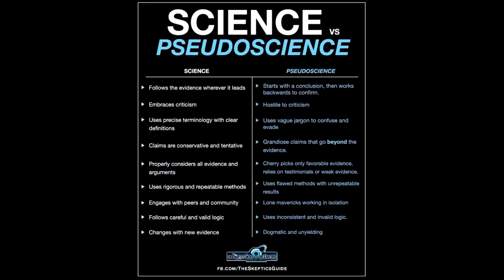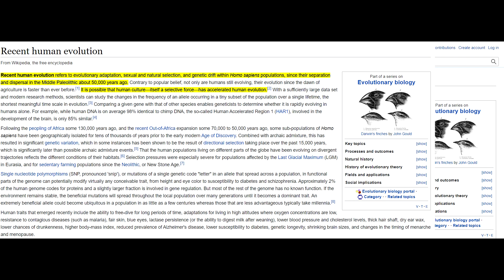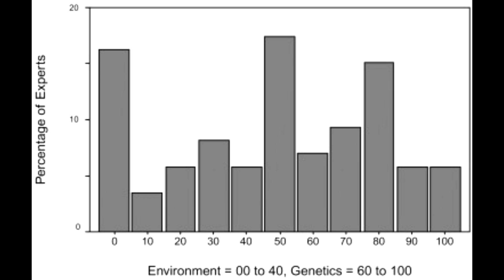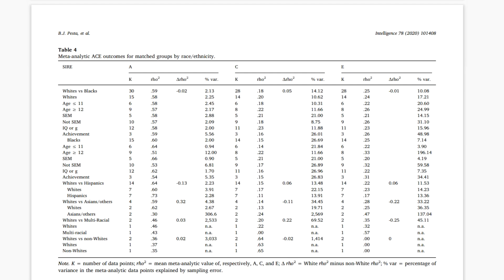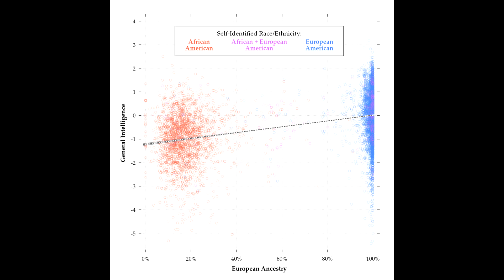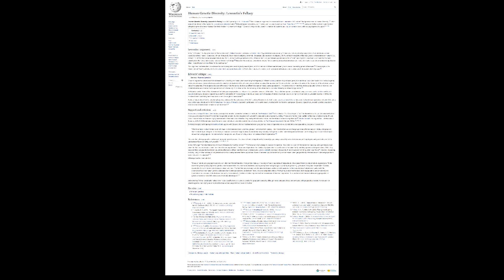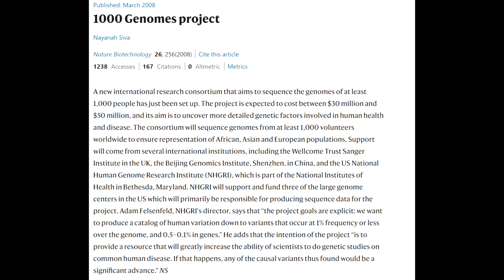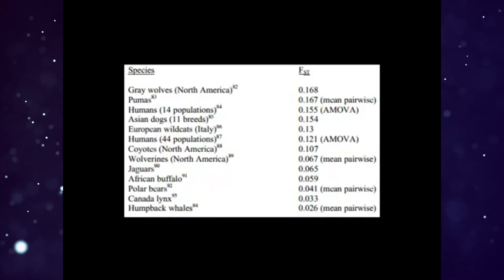Race Realism Explained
An alternative title can be: What does modern science have to say about race or the dawn of race deniers. This video will be dedicated to debunking popular myths on race and shading light on modern scientific consensus and literature that exists surrounding this topic. The topics that I will cover will be race evolution, race variability, the heritability of intelligence, the difference of intelligence between races (Race and IQ), and generally attacking the pseudoscientific and dogmatic approach to race research.

SOURCES (Wikipedia will not be referenced):

Gene discovery and polygenic prediction from a 1.1-million-person GWAS of educational attainment
Building from the Previous study: Evidence for Recent Polygenic Selection on Educational Attainment and Intelligence
The gap remains and is mostly genetic even if you control for socioeconomic status